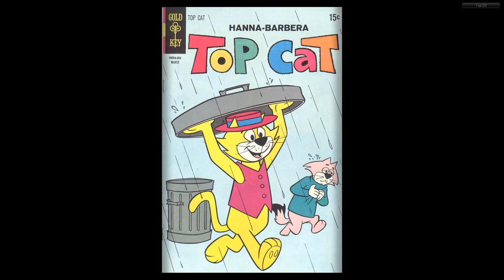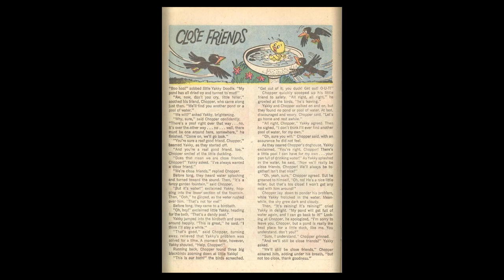Top Cat 029 1970 03